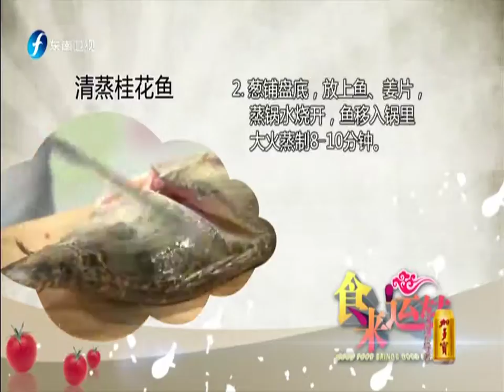20150726 食来运转 简单快熟菜 清蒸桂花鱼